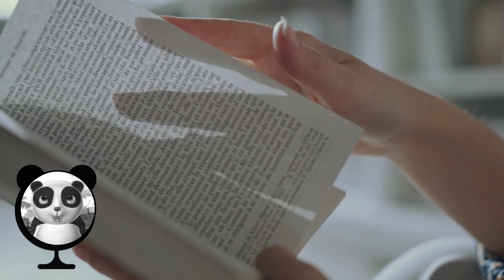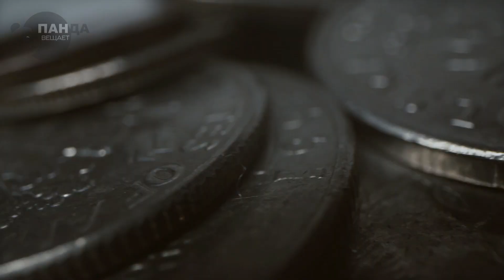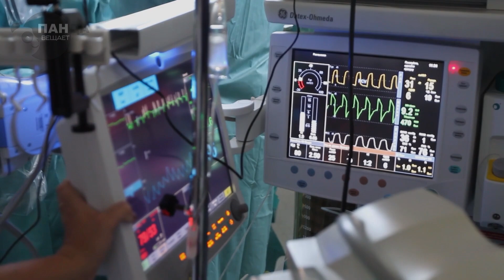Голод в океане. Почему моряки отказывались ловить рыбу, даже когда кончалась еда?!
Каждому известно, что в океане очень много рыбы. Ученые предполагают, что еще несколько сотен или даже тысяч лет океан будет способен прокормить человечество. Но, читая, например, приключенческие романы, люди часто узнают из них информацию о том, что моряки постоянно голодали в открытом море. Им попросту было нечего есть. А если же они ловили рыбу и съедали ее, то очень часто все заканчивалось гибелью. Но, почему же так происходило?